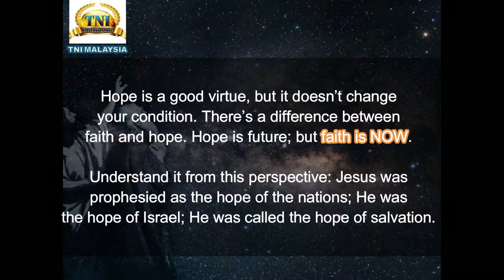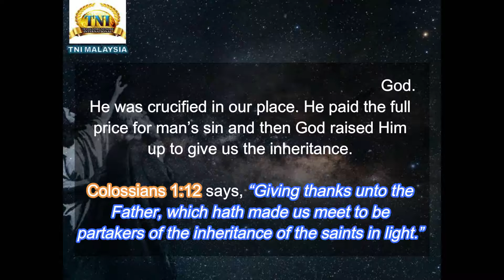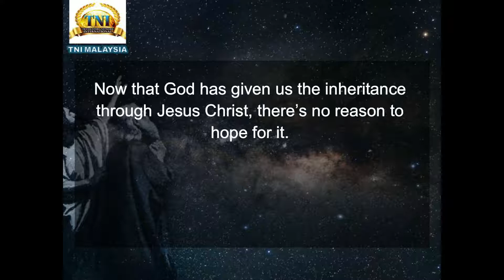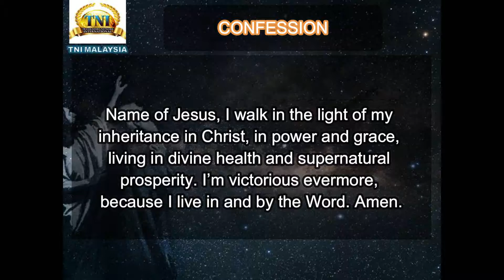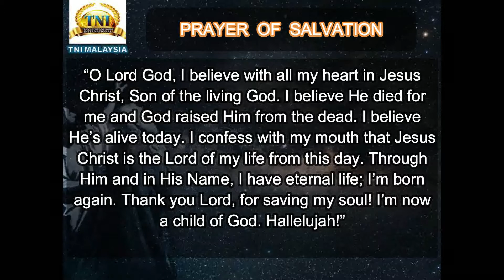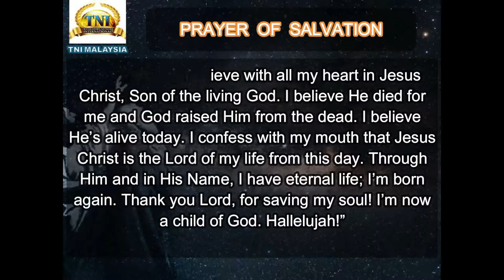14 AUGUST 2020 RHAPSODY OF REALITIES : DON’T HOPE; ACT YOUR FAITH